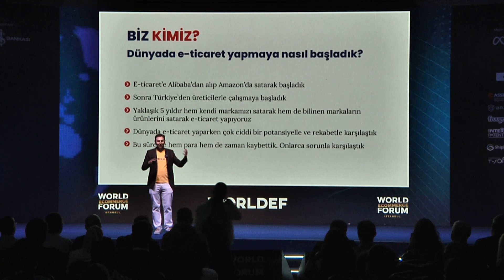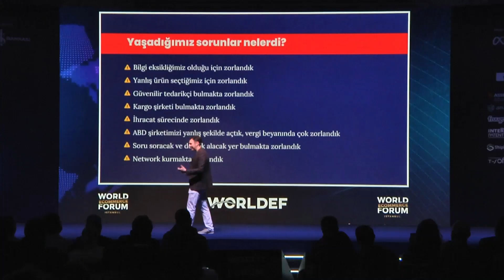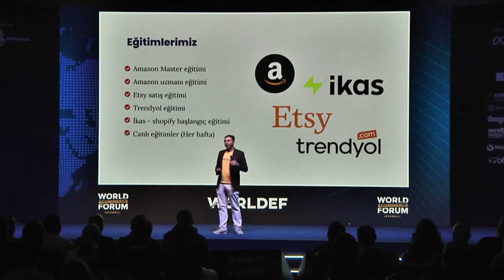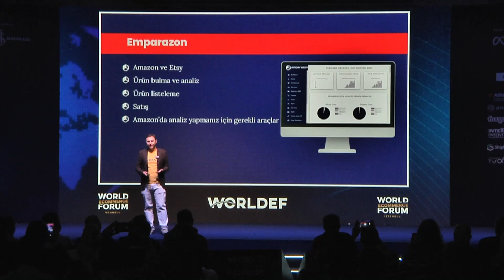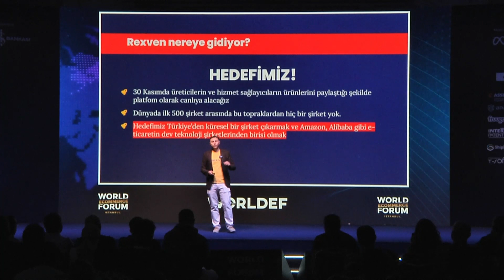İlk Günden Bugüne E-ticaret Serüvenimiz! Aynı Hataları Yapmamanız İçin Rexven Ekosistemini Kurduk!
E-ticarette yapılan hatalar nelerdir? Amerika'da şirket kurarken neler yaşadık? Network nasıl kurulur?

Avrupa'nın en büyük e-ticaret forumu Worldef'te birkaç konuşma yapma fırsatı buldum.

Diğer konuşmalarımı da dinlemek isterseniz, yorumlarda belirtin, paylaşayım!

🎯 Başarılı bir e-ticaret girişimcisi olmak veya markanı globale taşımak istiyorsan ekosistemimize katıl!